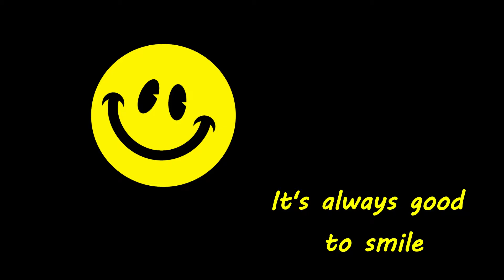A Self-Realization: Smiling Energy (ART of WAKING UP)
In this video, Joel shares a personal experience of his that has taught him a valuable lesson with how to deal with negativity when you meet it during an Astral Projection.